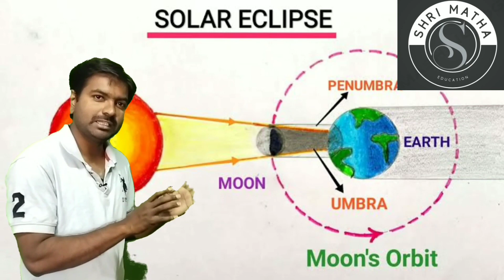solar eclipse ಸೂರ್ಯ ಗ್ರಹಣ